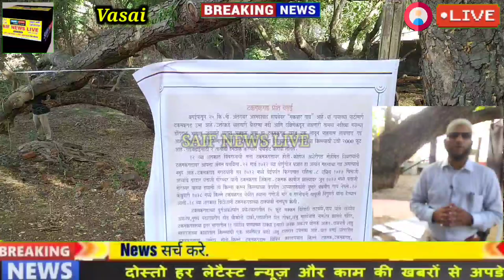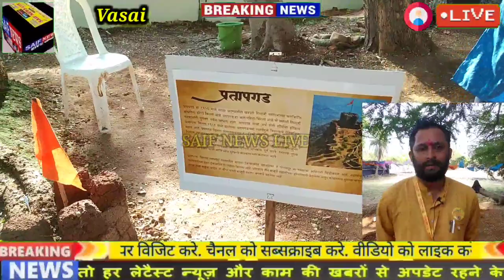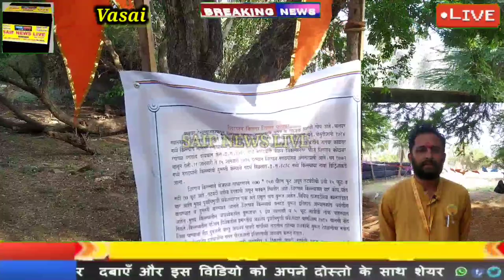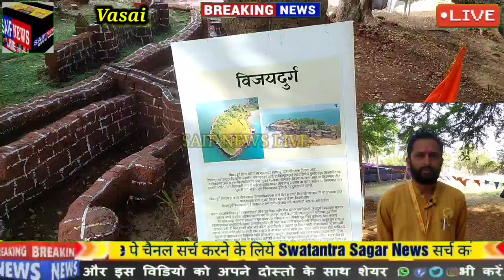वसई विज्योत्सव मे इतिहासकार श्रीदत्त राउत की टीम ने दुर्ग की बेहद खूबसूरत कलाकृति का किया प्रदर्शन